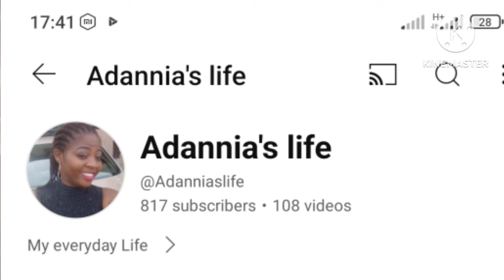TRAVEL WITH ME|MEETING MY LATE UNCLE'S WIFE UNEXPECTED||LIFE IN EDO STATE NIGERIA 🇳🇬@Adanniaslife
Hi fam welcome to the channel
in today's video I travel without my new born baby 🍼
and my brother in-law is also traveling back